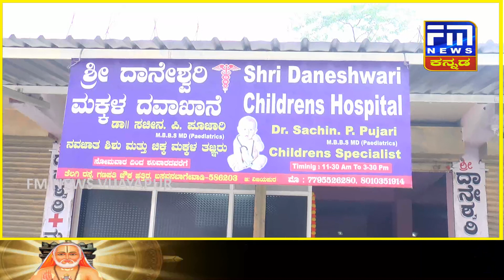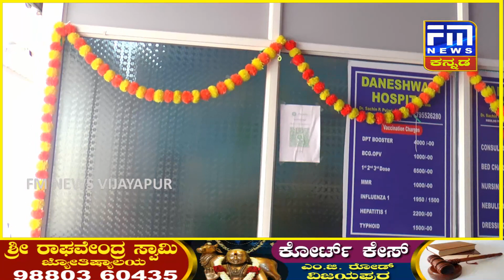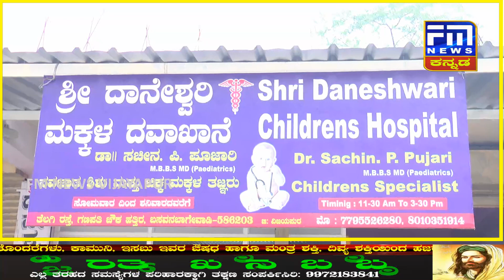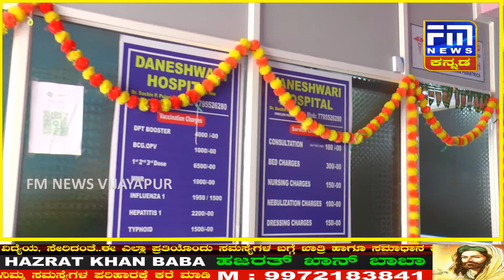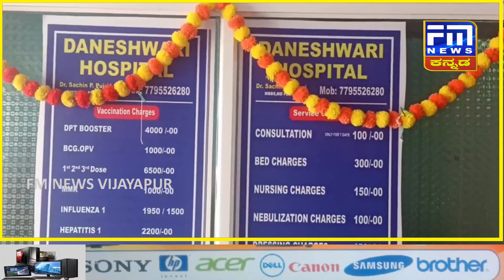ಬಸವ ನಾಡಿನ ಜನತೆಗೆ ಶುಭ ಸುದ್ದಿ,ಹೊಸ ಆಸ್ಪತ್ರೆ ಉದ್ಘಾಟನೆ | FM NEWS VIJAYAPUR